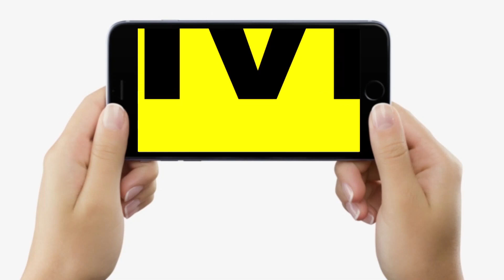Dr. Nimmi Rani से जानें, Blood में चर्बी की मात्रा सही नहीं होने से होगी आंखों में ये समस्या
देखें वीडियो, बिहार की जानी-मानी नेत्र रोग विशेषज्ञ डॉ निम्मी रानी से जानिए... आंख की इस समस्या का सबसे बड़ा कारण है खूब में चर्बी की ऐसी मात्रा...